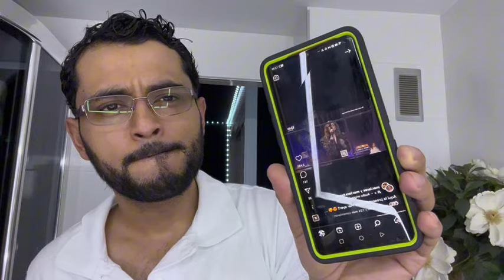¿QUIÉN DEBE GANAR? | REACCIONANDO a LA ACADEMIA 2024! | Semifinal | Vocal Coach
Escucharemos la semifinal de algunos participantes como lo son Isaveli, Mario, Mar y Caro Heredia y Brisa.